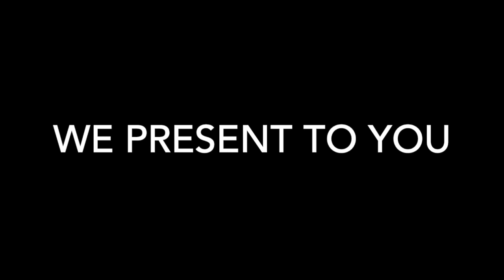2020 Hillgrove Teacher of the Year!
Congratulations to Mrs Rionda Bell our 2020 Teacher of the Year!
Video Credits: Hillgrove Admin Team
Video Editing: Patrick Erwin - Band Director